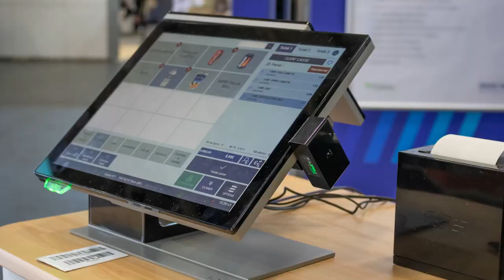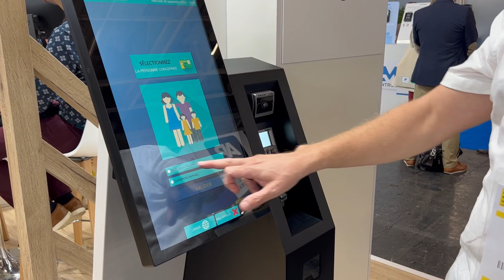Flash back PRW 2023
Zoom arrière sur la dernière édition du salon Paris Retail Week 2023, où les matériels et solutions POS et KIOSK AURES étaient bien en vue sur les stands de nos partenaires, avec démos et présentations spécifiques à la clé.
Un grand merci à AVEM Retail, CEGID Retail, VERIFONE et TEC Santé, COMARCH, ASTEN, ADEIZ, OPEN BRAVO, KEYNEO, LUNDI MATIN, PROGINOV, COQLIQO… sans oublier NEDAP France et ses démos de la borne KEEGO : associée à leur plateforme RFID embarquée, cette solution  -  qui intègre également le Middleware ETK et la plateforme de commerce unifié CEGID Retail Y2 - présente des avancées significatives en matière de fiabilité et de sécurité optimisées en magasin.